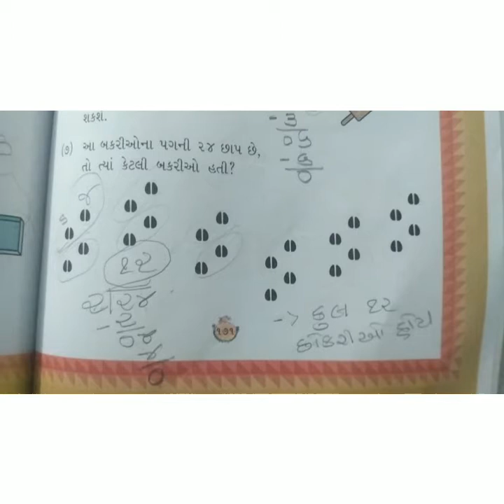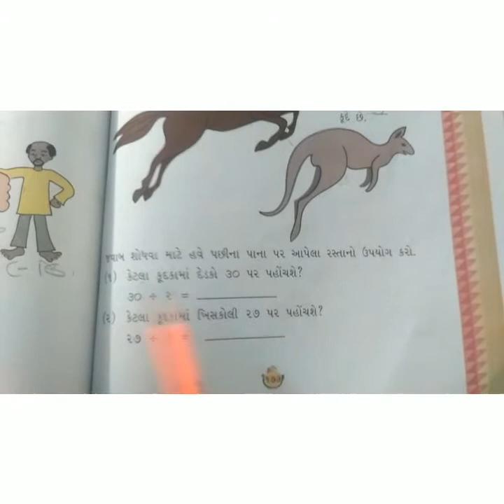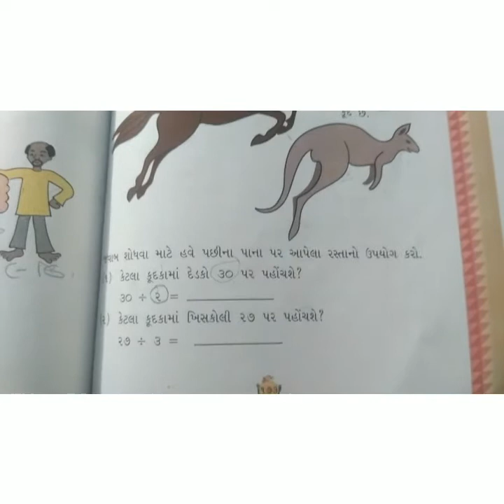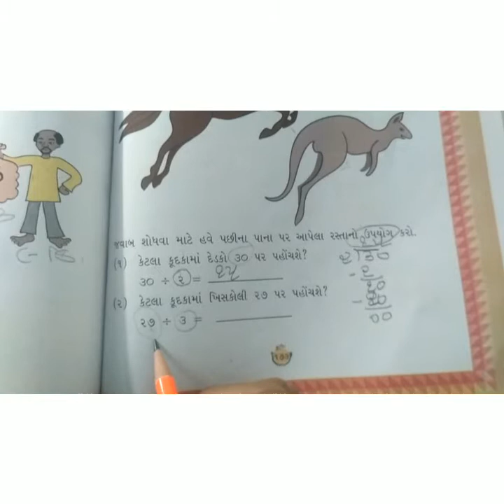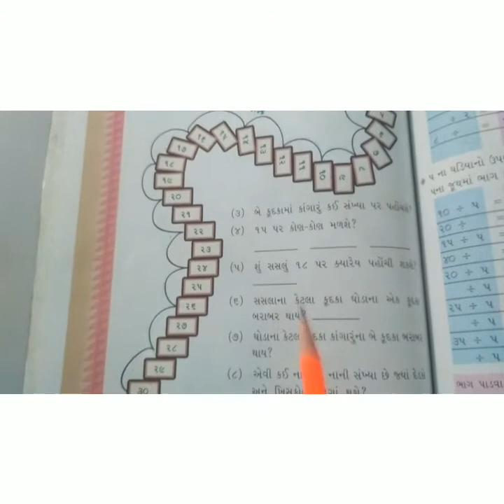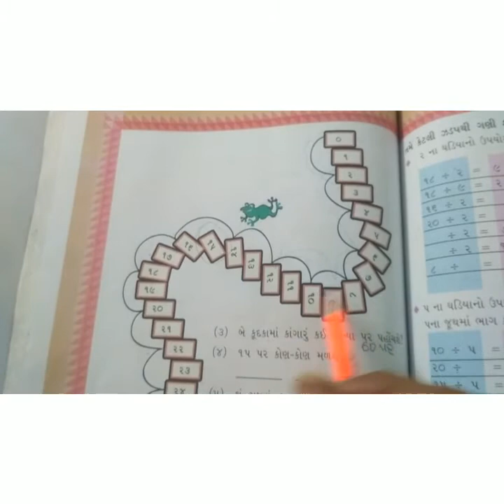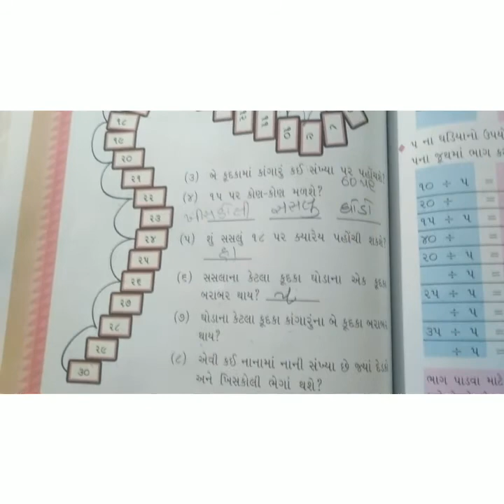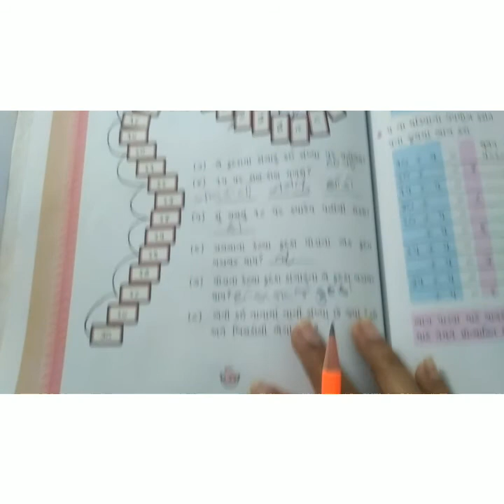23/2/2021 std-3 ganit gmat ch-12 by Aditi lathiya